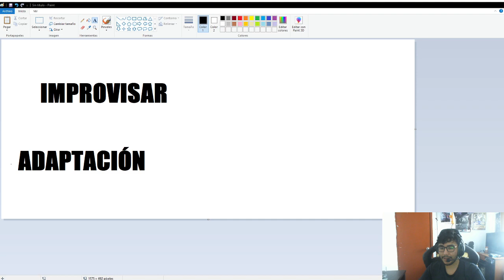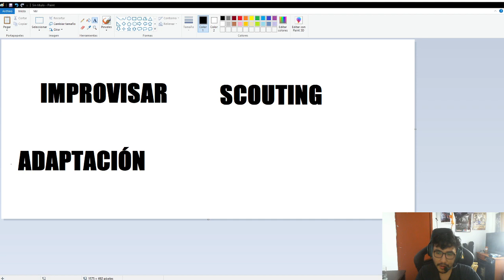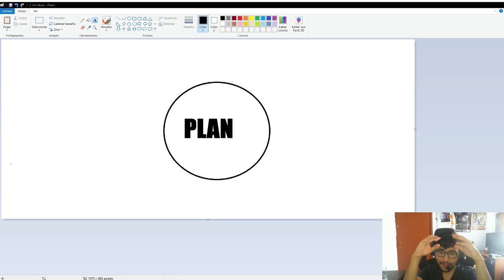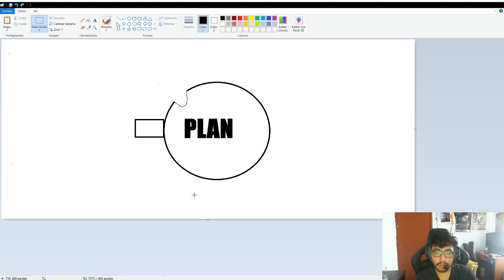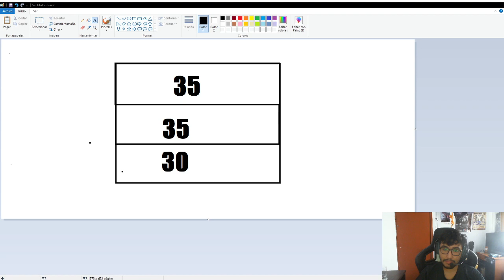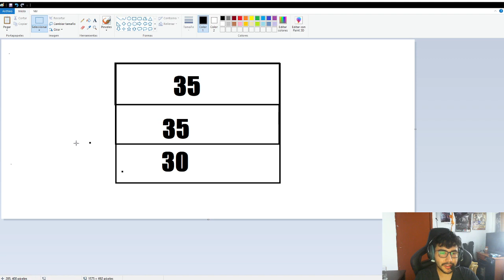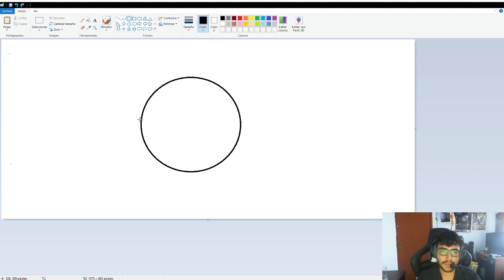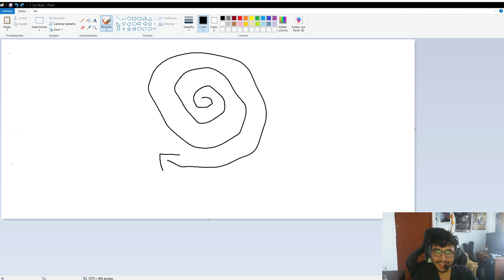ADAPTARSE en StarCraft II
Formato:
Título: Nombre + Liga + Matchup
Contenido: Mencionar apertura, describir estrategia, realizar preguntas.

Ejemplo:
Título: Darkness, grandmaster, PvZ
Contenido: Comienzo con oracles vs Zerg, luego hago un ataque a 3 bases con arconte/zealot/inmortal y no entiendo por qué perdí esta partida.